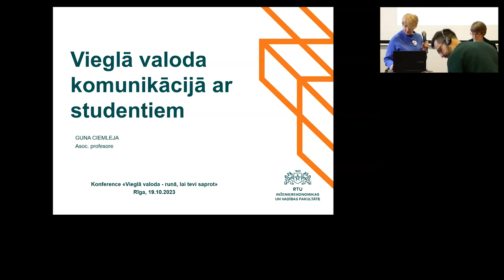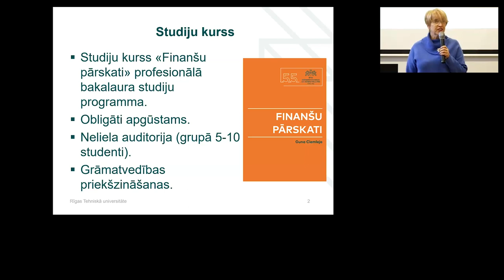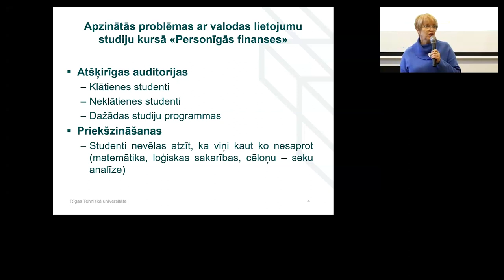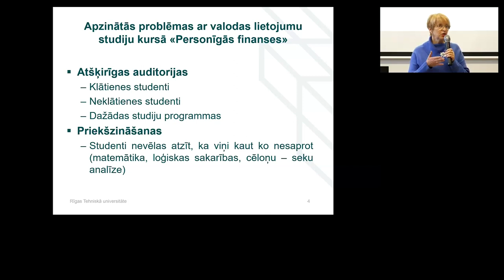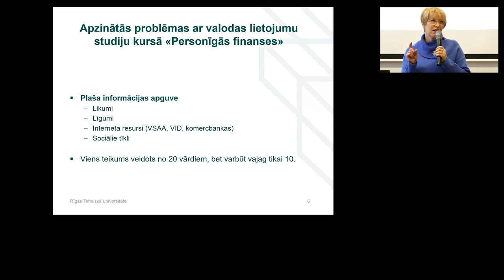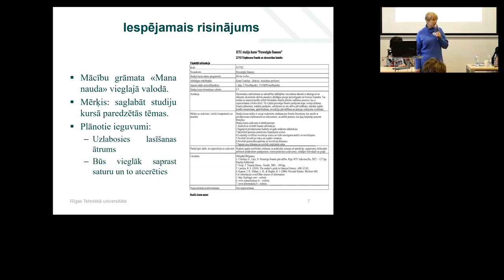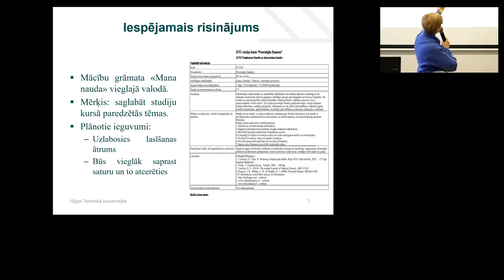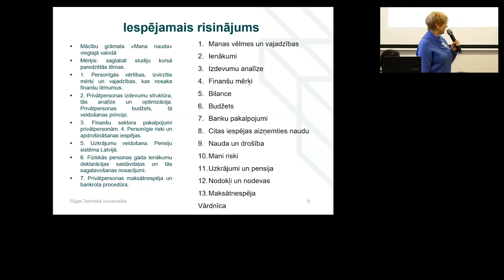SELSI Multiplier Event 2 - Easy Language in Communication with Students (Guna Ciemleja)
The second multiplier event took place in Riga on 19 October.
It was a conference - "Easy language - speak to be understood".

The Latvian NGO "Easy Language Agency" organised this conference to tell about different ways of using Spoken Easy Language.